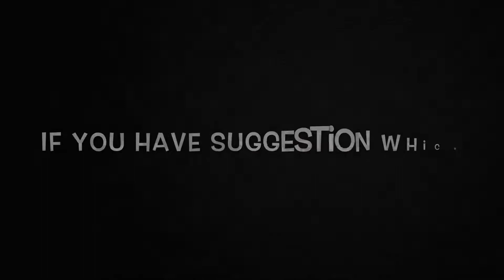CARS VLOG: Dubai supercars with prices | Dubai luxury cars | Used luxury cars | MikeDes Tv 2020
SUPERCAR SHOPPING at the Insane Showrooms in Dubai! There's nowhere better than Dubai to find the very best hypercars and supercars for sale! Let's visit the greatest dealerships ever with streams of Bugattis, LaFerraris, P1s and more.